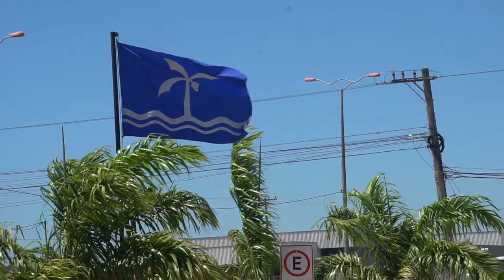HOTEL DE DEUS TEM A IMAGEM DA BANDEIRA DE MACAÉ TREMULANDO NO CÉU AZUL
POPULAÇÃO MACAENSE, AGORA SÃO OS IDOSOS QUE SERÃO ASSISTIDOS.